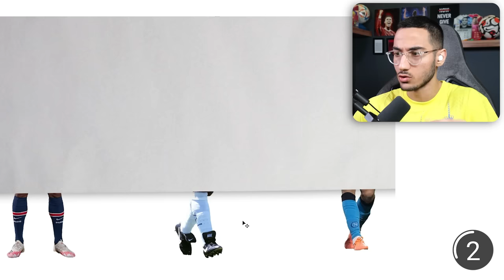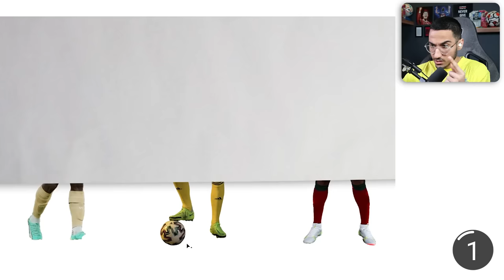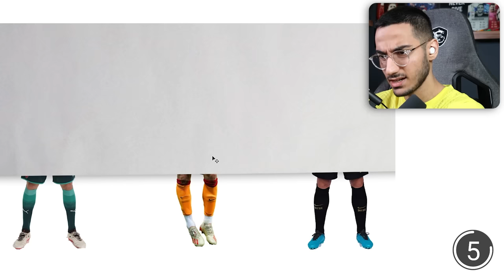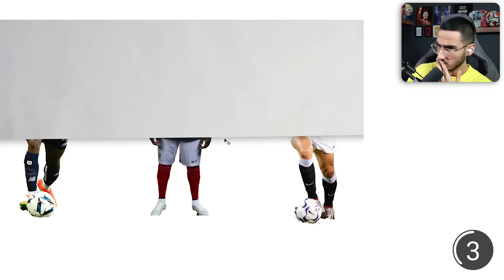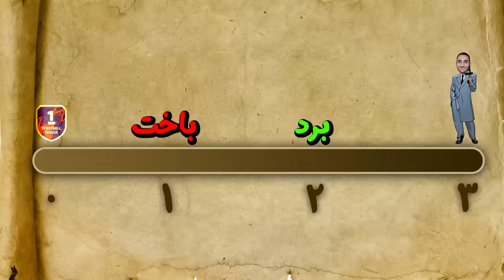هر بازیکنی رو از پا حدس بزنم میارم تو تیم😳🦶🏽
efootball efootball2023 efootball2024 ای فوتبال ئی فوتبال ای فوتبال ۲۰۲۳